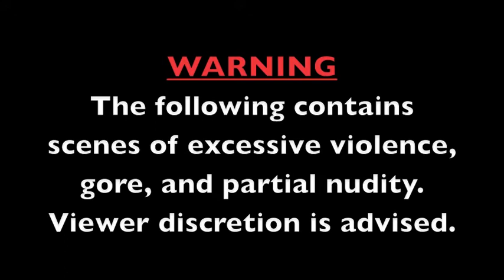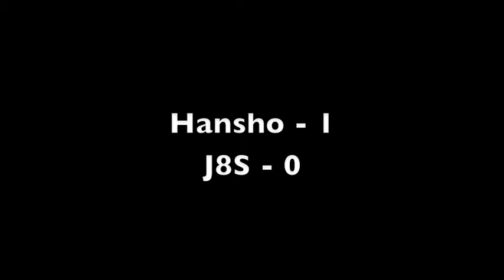Belle Vista Brawls II Mortal Kombat Tournament (Part 10 of 29)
The September 2011 Belle Vista Brawls II Mortal Kombat Friendly Money Match Tournament.

Winner's Bracket Match: Hansho vs. J8S